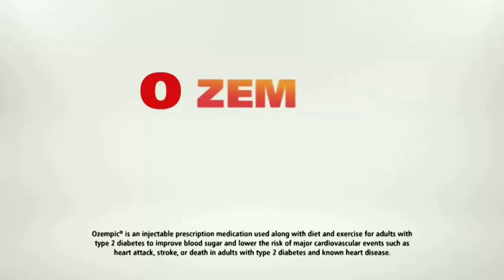Ozempic Commercial (2022-2023)